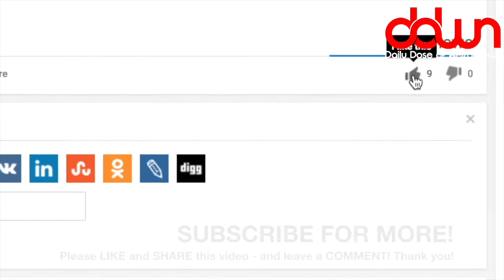Video games make you more employable! * And 7 more true weird news stories!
Mom pulls son’s teeth in Walmart bathroom! * Man proposes by hiding ring in his open wound! * Kim has had enough of Caitlyn! * Video games make you more employable! * And MORE in this DAILY DOSE OF WEIRD NEWS!